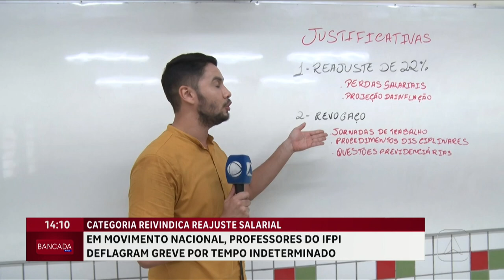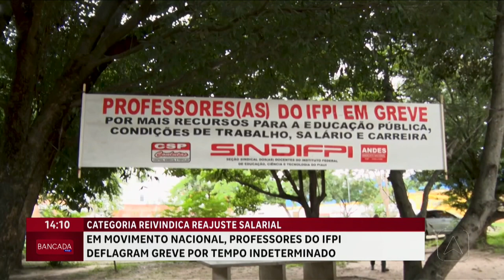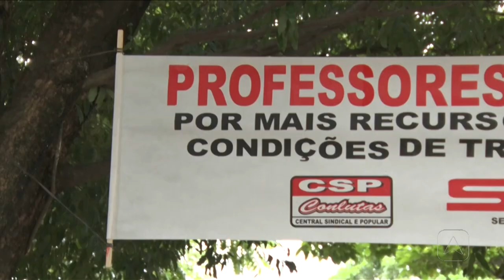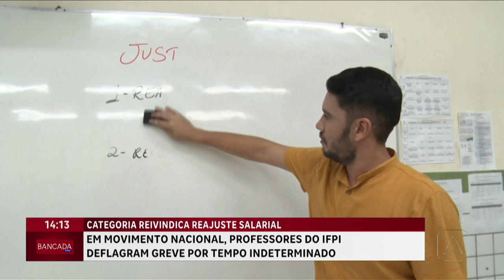Professores do IFPI deflagram greve por tempo indeterminado